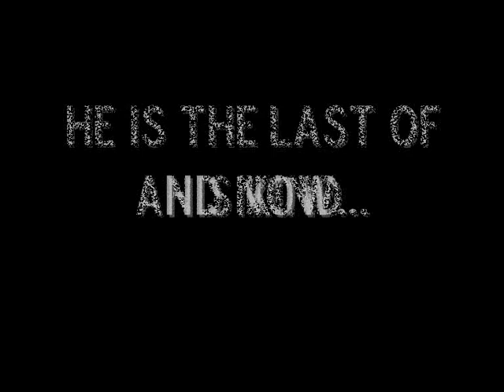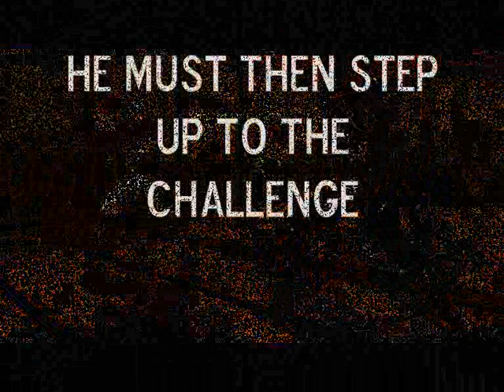Ninja Gaiden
I forgot to add music.